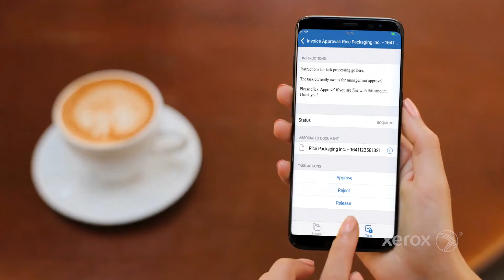Xerox DocuShare Flex App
Today’s workplace is mobile—you take your work with you. With the DocuShare® Flex App you can login, upload and share documents, search millions of online documents, manage tasks including approvals, and do fast mobile capture.